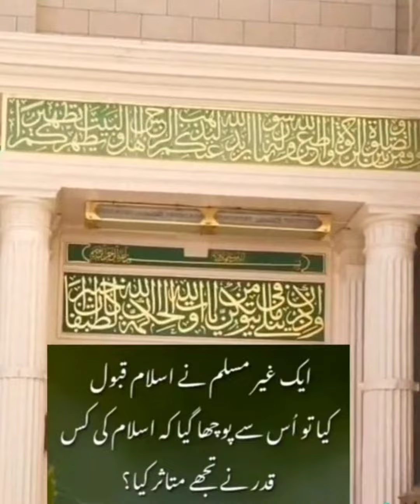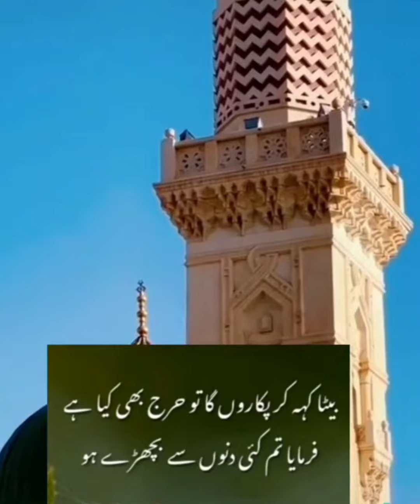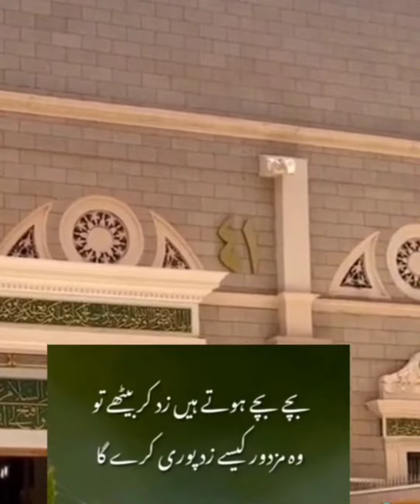Hazrat Muhammad (S.A.W) Ka Farman | Aik Gair Muslim Ky Islam Qubool Krne Ka Waqia